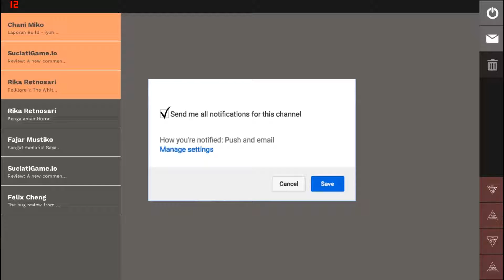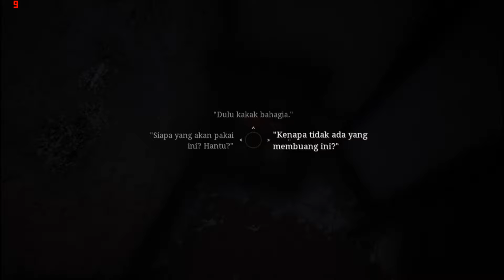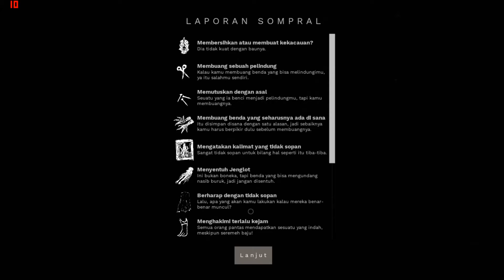Ending 5 Arwah Gentayangan Pamali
sambungin ending 5... karena banyak video q endingnya berantakan jadi q upload ending 5 dlu :D next ending 6...
Kalau pengen lebih dekat lagi dengan saya kalian bisa follow sosmet di bawah ini:

Kontak Email!